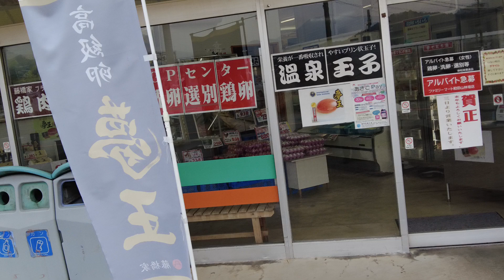伸和青果食品・しんわせいか・朝来市和田山町・あさごわだやま・播但連絡道路ばんたん・北近畿豊岡自動車道きたきんき・和田山IC・鶏卵・人気まご玉子卵タマゴ・藤橋商店・夢王・但馬たじま・矢木醤油・濃口醤油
朝来市和田山町にある‹伸和青果食品㈱›さんです。播但連絡道路や北近畿豊岡自動車道の和田山ICをおりてすぐのところです。
　沢山の新鮮な玉子を販売されておられますので、是非、和田山の皆さん、お買い求めいただ、けたらと存じます。矢木醤油の濃口醤油もご販売していただいておりますので、併せてよろしくお願いいたします。